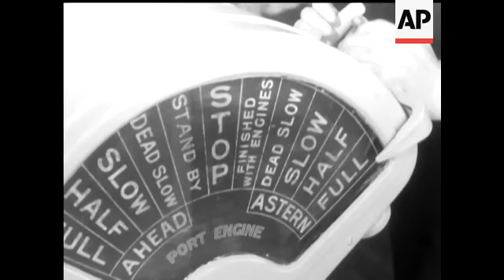LARGEST SEA SCHOOL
(15 May 1967) The largest Sea School in the world opens at Gravesend, providing the most comprehensive facilities for training the Merchant Seamen of tomorrow.